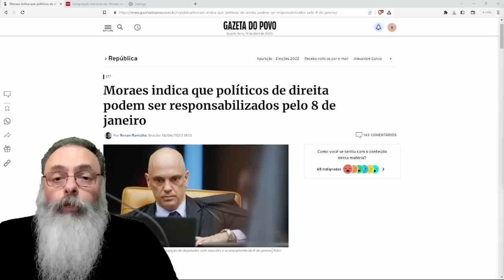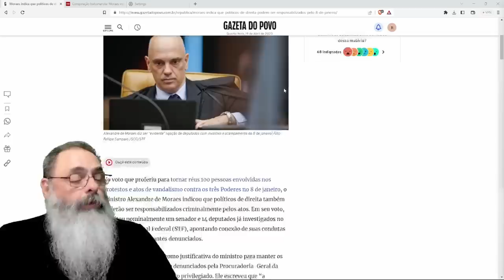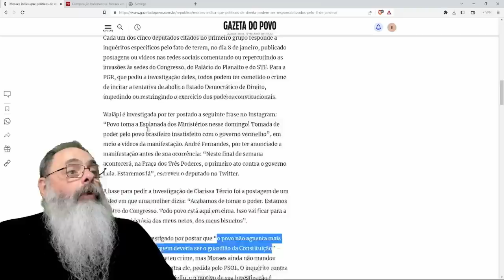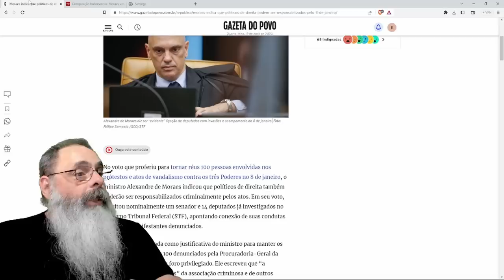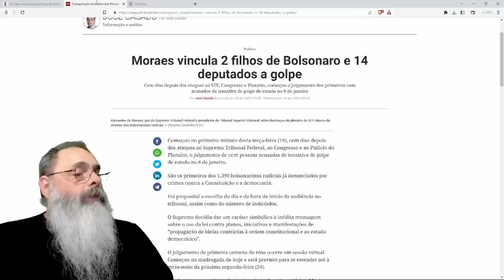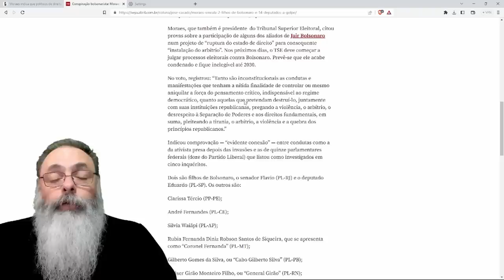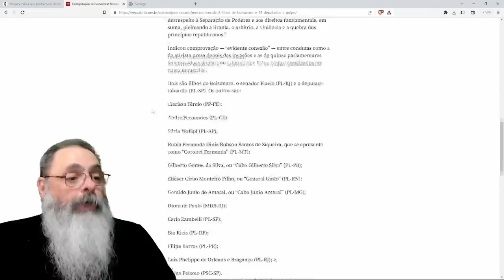MORAES implica DEPUTADOS BOLSONARISTAS e o PRÓPRIO BOLSONARO nos ATAQUES do DIA 8 de JANEIRO